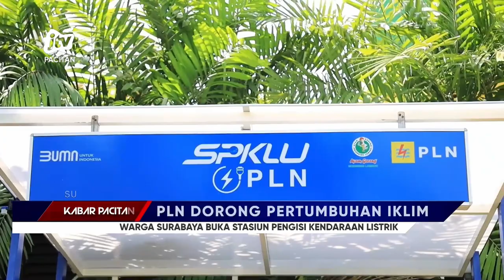Warga Surabaya Buka Stasiun Pengisi Kendaraan Listrik